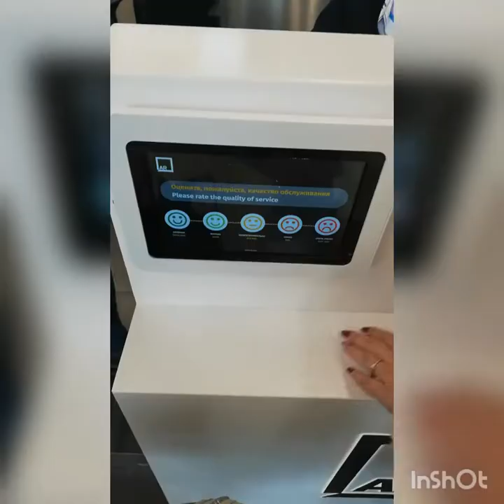GAGARIN AIRPORT, SARATOV RUSSIA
A new international airport opened in 2019 in Saratov, you are welcome, i'll be your private guide